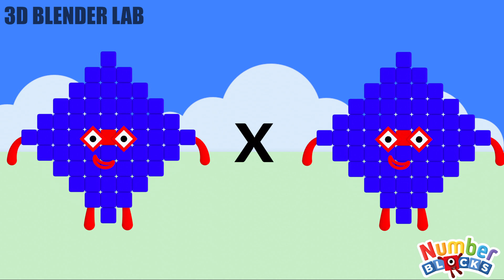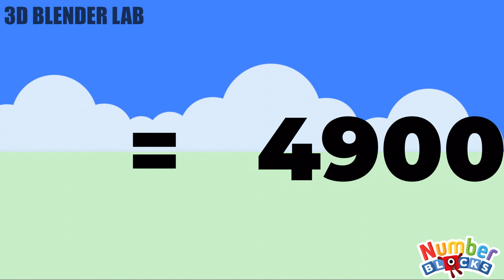Numberblocks Multiplication For Kids Level Seven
This numberblock will teach you multiplication from 61 to 70!
Learn all about the multiplication with the Numberblocks!